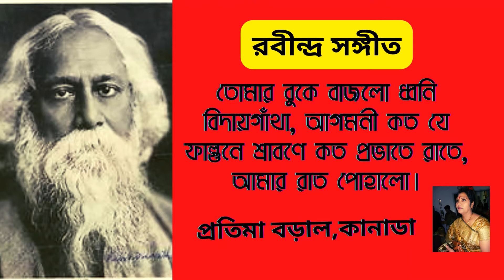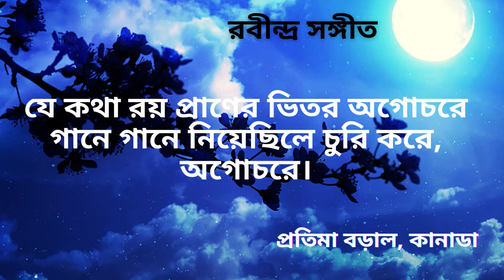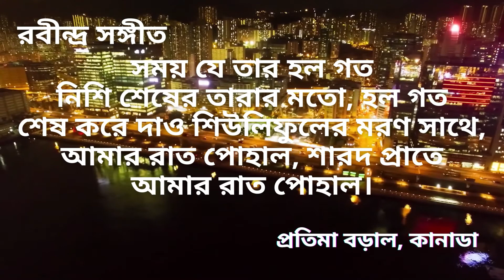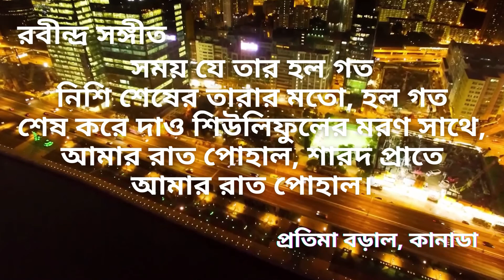Amar raat pohalo sarodo prate(Tagore song) | আমার রাত পোহালো(রবীন্দ্র সঙ্গীত) | Pratima Baral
Amar raat pohalo sarodo prate(Tagore song), আমার রাত পোহালো(রবীন্দ্র সঙ্গীত), Pratima Baral,PratimaFoundation, Amar raat pohalo,Tagore songs, rabindra sangeet, রবীন্দ্র সঙ্গীত,
Bangladeshi Food Lovers in Canada, Bangladeshi Canadian - Canadian Bangladeshi (BCCB), Amra Canadian Bangladeshi (ACB), bchm mandir, Bangladesh Hindu-Association of Quebec Montreal, SANATAN DHARMA TEMPLE Quebec Montreal, Toronto Kalibari temple, TORONTO DURGABARI, Hindu Dharmasram Toronto, Pratimafoundation, Pratimabaral, Pratima Baral,